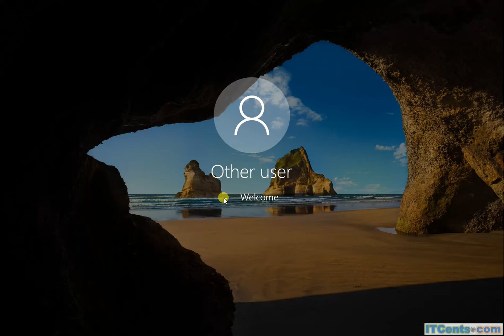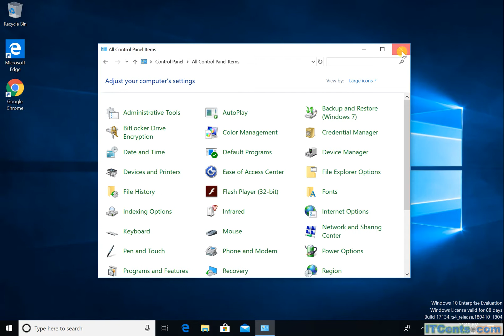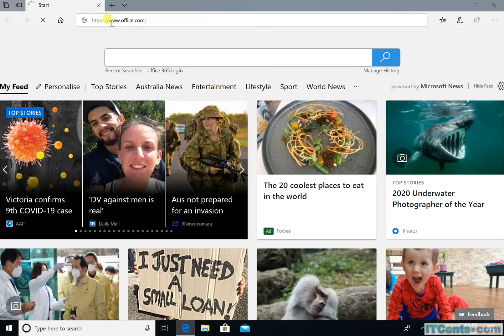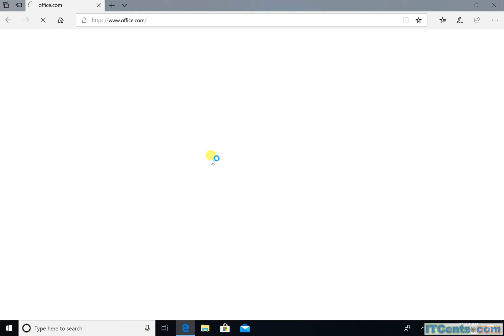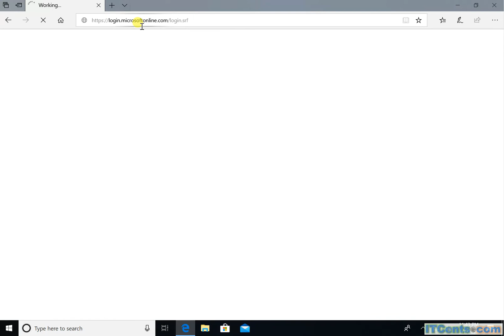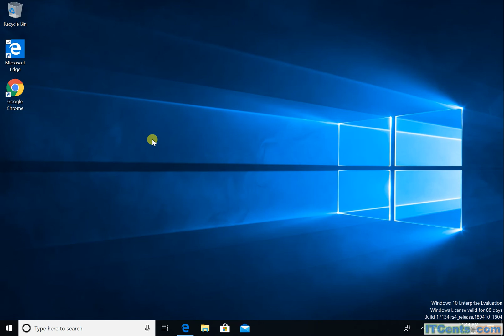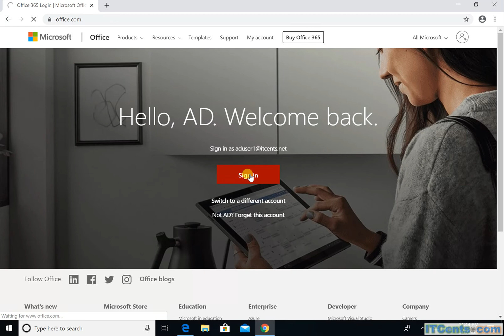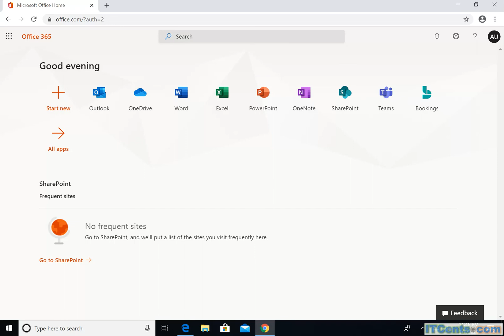5-Enhancing ADFS SSO experience using Integrated Authentication on Client Computers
In this video we will be enhancing end-user ADFS experience by configuring SSO (Single-Sign-on) requirement.